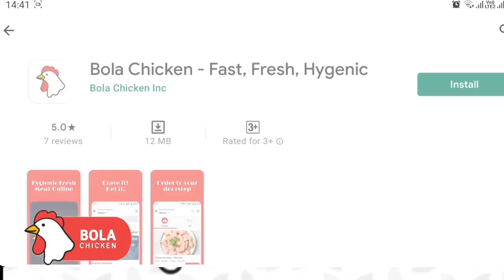जळगाव: गुढीपाडव्याच्या सुवर्ण मुहूर्तावर सुवर्ण बाजार बंद.